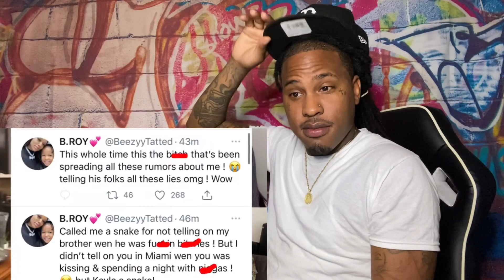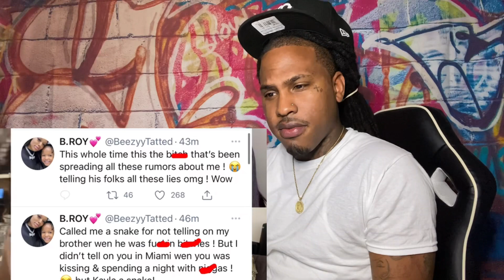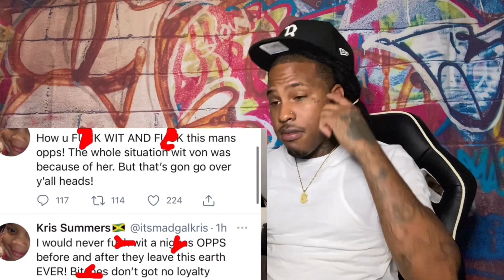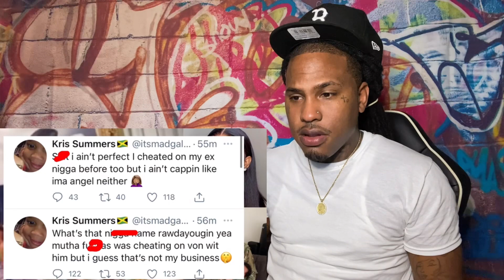ASIANDOLL WAS AT YOUNGBOY HOUSE THE DAY KINGVON PASSED AWAY? KINGVON MADE ASIAN GET RID OF BABY